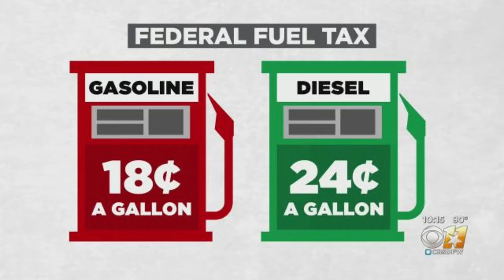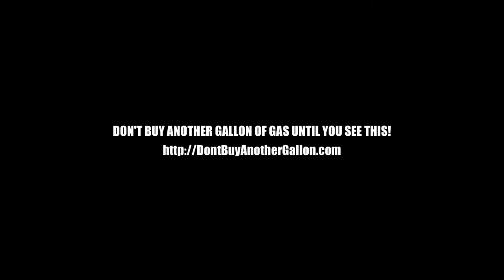HOW TO MAKE 10K/MO. PUMPING GAS! XCELERATE FUEL TABS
XcelerateFuelTabs